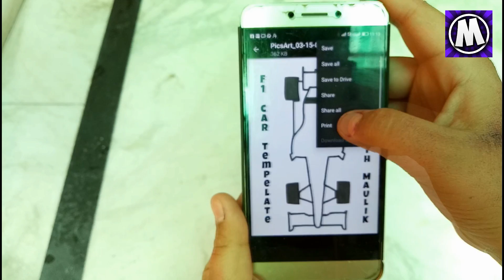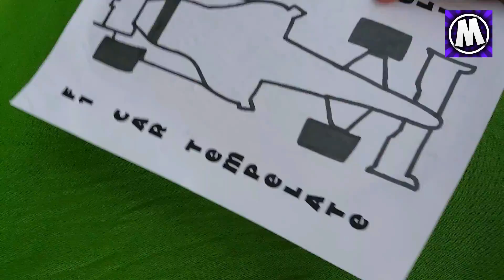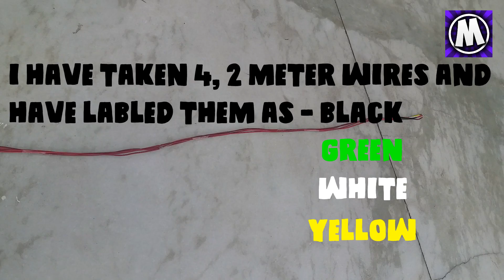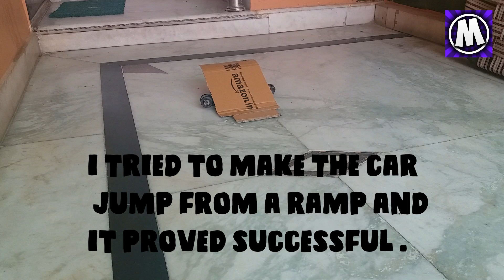how to make a RC Formula 1 racing car.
The link for the F1 car template

coming on the way.
 any attemp of copying this video will be a punishable act until not
 allowed to do so.
this video is for how- to make , eductional and scientific purposes only
this video is the property of build with maulik.
2.do it right
3.fun